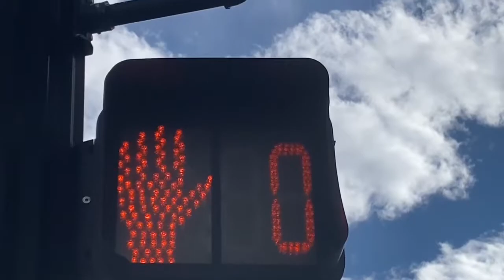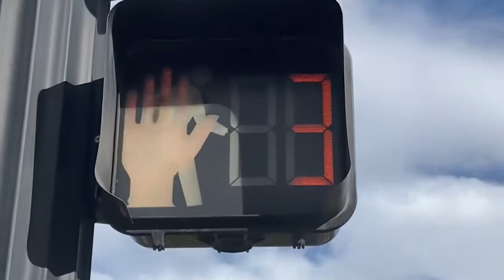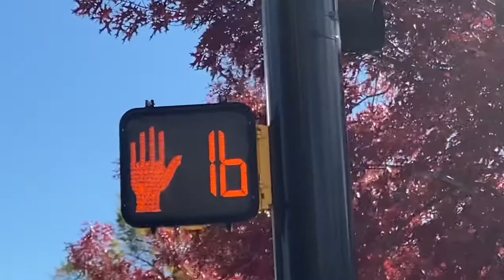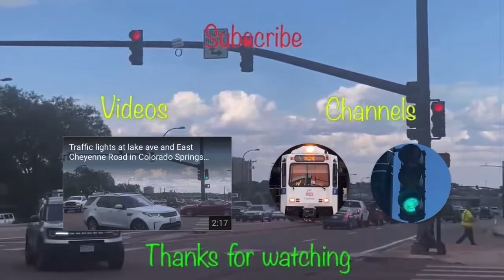Traffic lights at cascade Ave and Cache La Poudre St and ￼￼Nevada Ave ￼